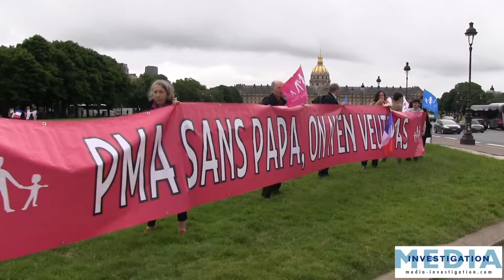Le combat de La Manif Pour Tous pour vaincre la GPA [21/06/2016 ]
Media Investigation ne vit que de vos dons :
Encouragez-nous pour plus de vidéos, MERCI !

 - Nous contacter pour les droits de diffusion TV -